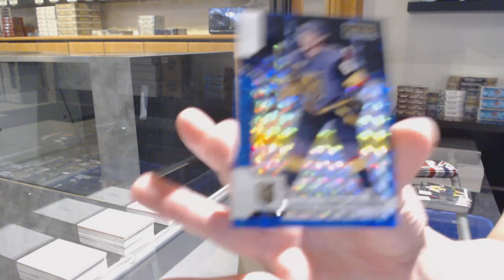Goose's 17-18 Upper Deck OPC Platinum Hockey Box Break